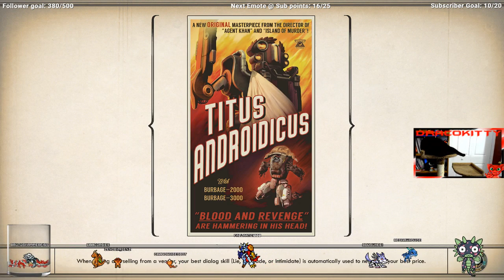Let's Play The Outer Worlds with DracoAsier Episode 28